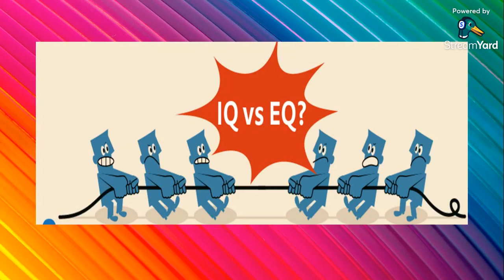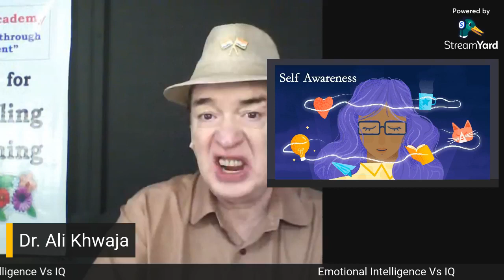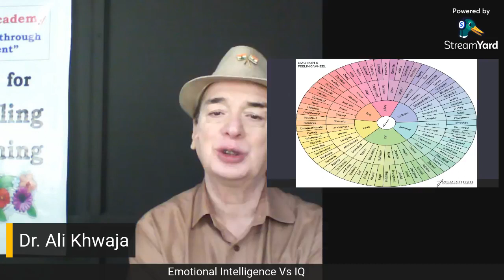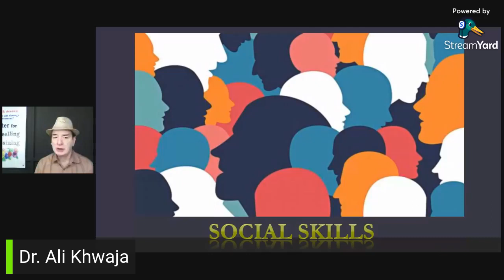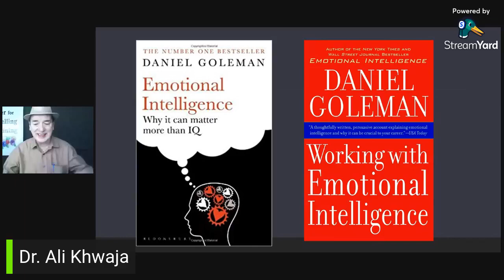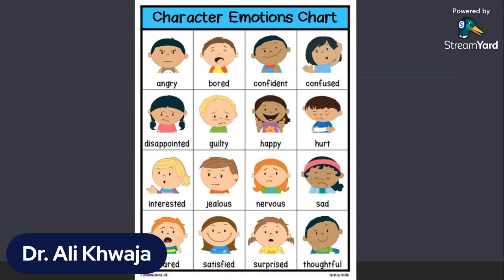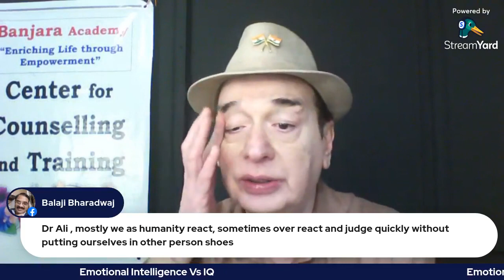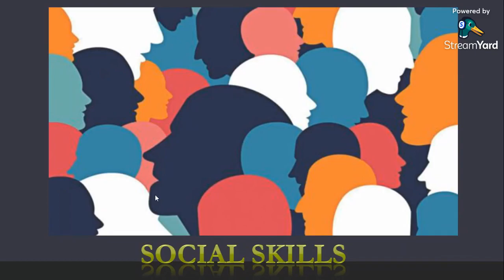Emotional Intelligence Vs IQ - By Dr. Ali Khwaja